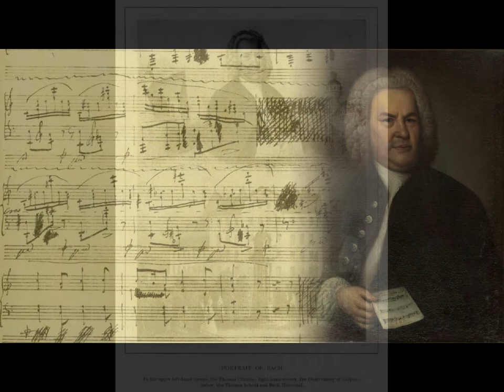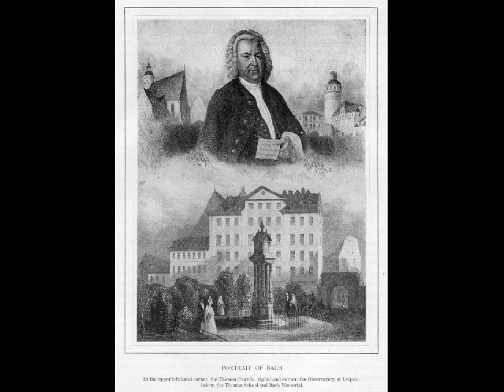WILHELM KEMPFF SPIELT EIN PRÄLUDIUM VON JOHANN SEBASTIAN BACH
Präludium Nr. 10 in e-Moll aus WTC I - BWV 855

Wilhelm Kempff, Klavier

by berlinzerberus